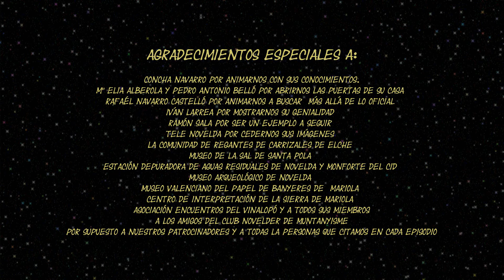Minimunma XII 13 Cauce Urbano de Elche